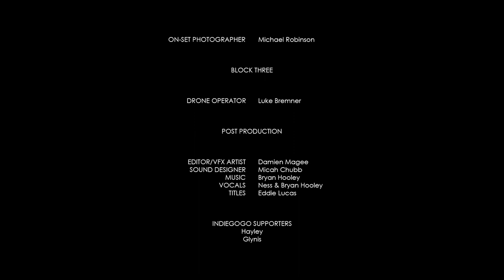Arrodin's Story - a Star Quest prelude | Short Film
On the planet Reylon, a young boy named Arrodin is about to discover an ancient truth.

Arrodin's Story - a Star Quest prelude is a science fiction/fantasy short film. As the title suggests, it is a prelude to a larger story. It introduces the protagonist and establishes the world in which that narrative takes place. Should the film be well received it could generate support for further, more ambitious productions.

DISCOVER THE TRUTH